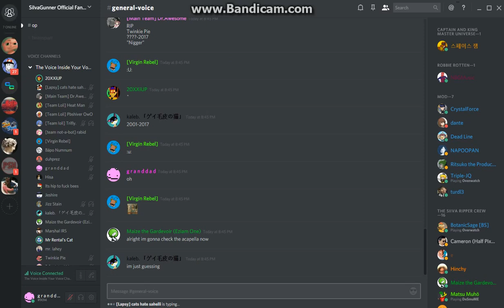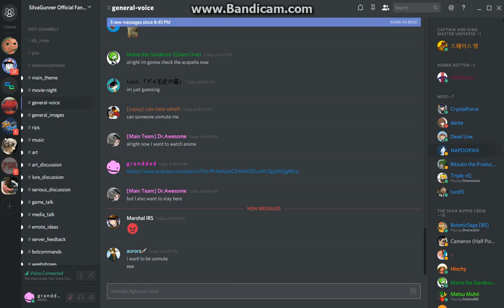Done - Siivacord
part 9 and final